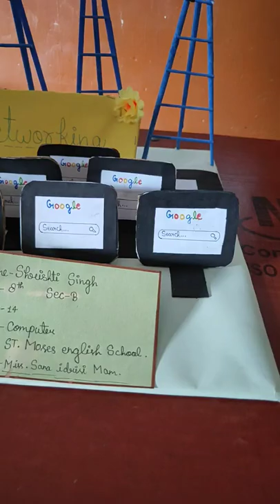computer network model